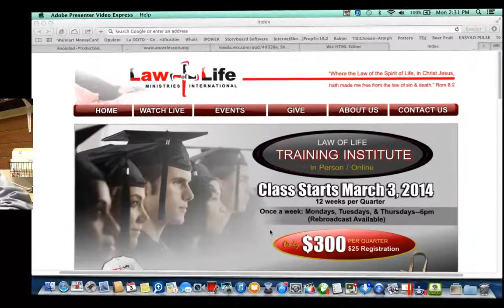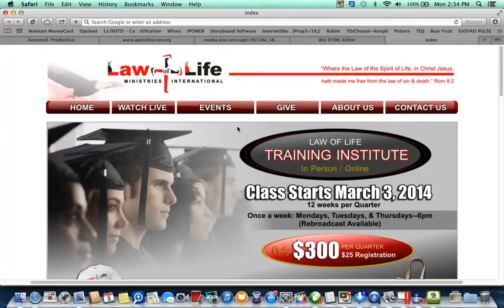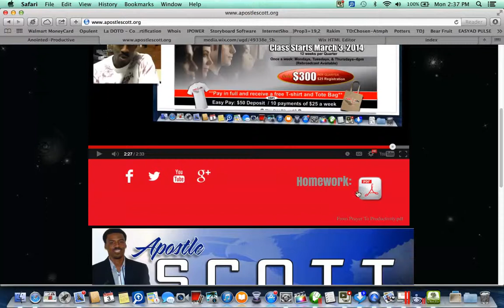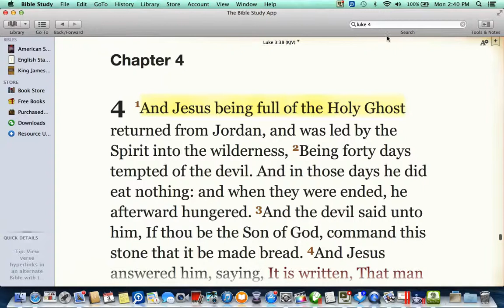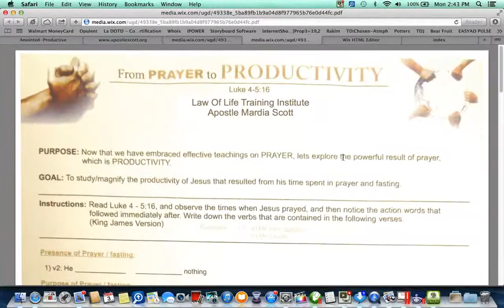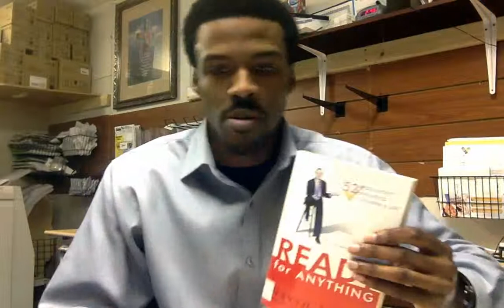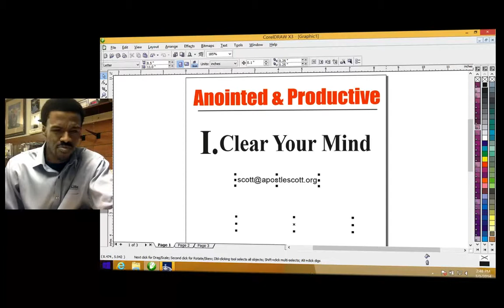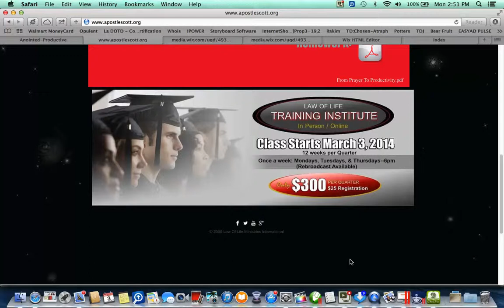Law Of Life Training Institute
Law of Life Training Institute Opening Day for "Anointed and Productive" Track.
Apostle Scott prepares his students to clear their mind and embark upon PRODUCTIVITY!